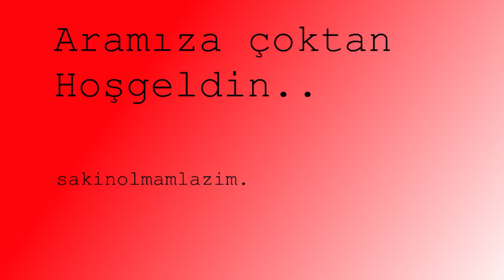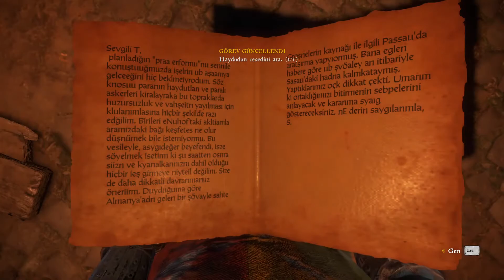Kingdom Come Deliverance Veba İçin İlaç 22.Bölüm